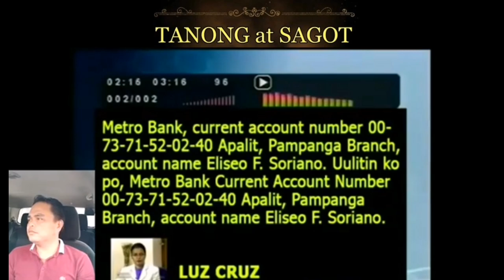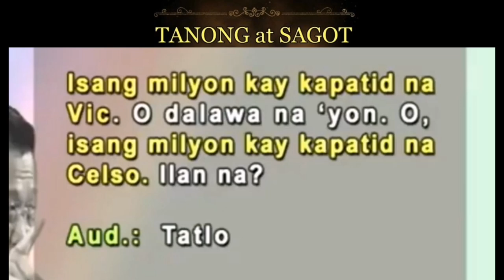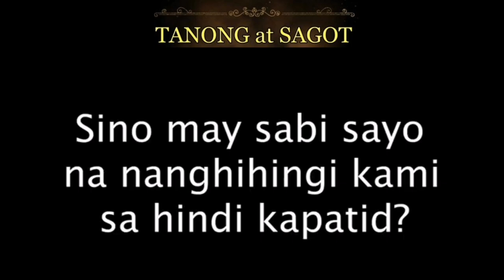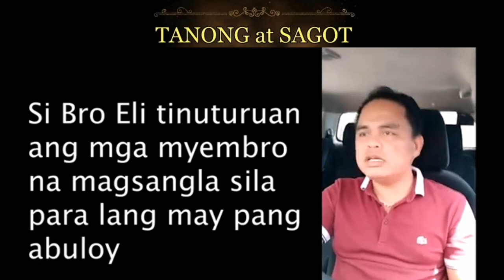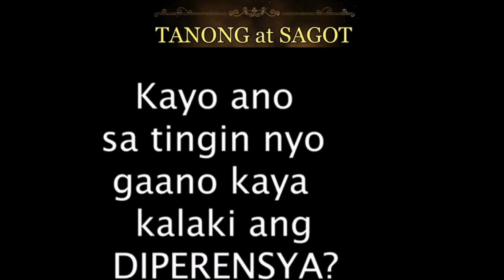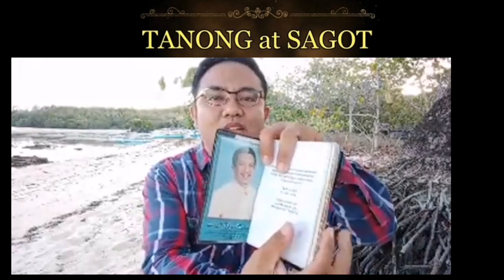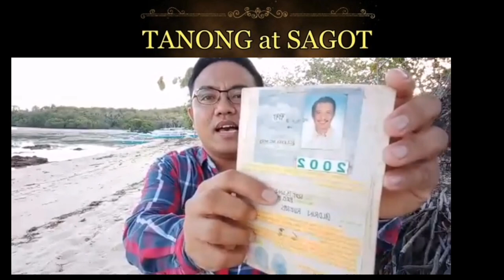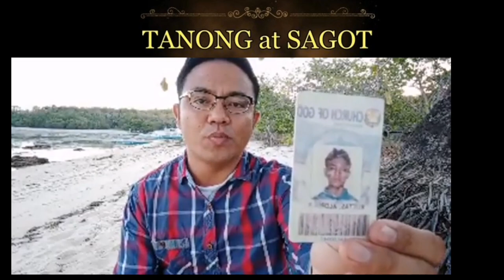Ang patotoong TOTOO(SDA) vs Patotoong HINDI TOTOO (ADD) | Convertion Story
Ang patotoong TOTOO(SDA) vs Patotoong HINDI TOTOO(ADD) | Convertion Story | TANONG at SAGOT MINISTRY